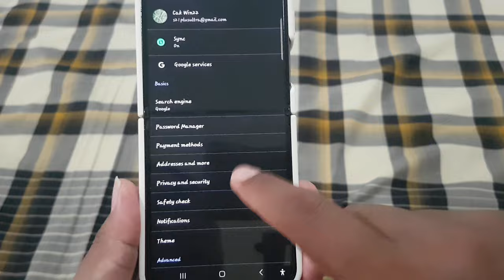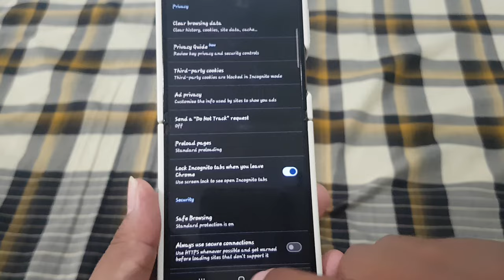How to Clear Cached images and files in Google Crhome | Samsung Galaxy Z Flip 5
Streamlining Performance: Clearing Cached Images and Files in Google Chrome on Samsung Galaxy Z Flip 5

As we browse the web on our smartphones, temporary files and cached images accumulate over time, potentially impacting device performance. Samsung Galaxy Z Flip 5 users who frequently use Google Chrome can optimize their browsing experience by periodically clearing cached images and files. This article provides a step-by-step guide on how to perform this maintenance task on the Samsung Galaxy Z Flip 5, ensuring smooth and efficient browsing on Google Chrome.

**Step-by-Step Guide: Clearing Cached Images and Files**

1. **Open Google Chrome:**
   Unlock your Samsung Galaxy Z Flip 5 and locate the Google Chrome icon on the home screen or in the app drawer. Tap on the icon to launch the Chrome browser.

2. **Access Chrome Settings:**
   Once Chrome is open, tap on the three-dot menu icon located at the top-right corner of the browser window. This will open a dropdown menu.

3. **Navigate to Settings:**
   From the dropdown menu, scroll down and select the "Settings" option. This will take you to the Chrome settings menu.

4. **Access Privacy and Security Settings:**
   Within the Chrome settings menu, scroll down until you find the "Privacy and security" section. Tap on this section to expand its options.

5. **Clear Browsing Data:**
   Under the "Privacy and security" section, locate and tap on the "Clear browsing data" option. This will open a new window with various data clearing options.

6. **Select Cached Images and Files:**
   Within the "Clear browsing data" window, you'll see several data types that you can choose to clear. Make sure the checkbox next to "Cached images and files" is selected. You can also select other data types to clear if desired.

7. **Choose Time Range (Optional):**
   Below the data types, you'll see an option to select the time range for which you want to clear data. You can choose between "Last hour," "Last 24 hours," "Last 7 days," "Last 4 weeks," or "All time." Select the time range that suits your preference.

8. **Initiate Data Clearing:**
   Once you've selected the desired data types and time range, tap on the "Clear data" button at the bottom of the screen. Chrome will now proceed to clear the cached images and files from your device.

9. **Confirmation Prompt:**
   After tapping "Clear data," Chrome will display a confirmation prompt to ensure you want to proceed with clearing the selected data. Tap "Clear" to confirm and initiate the clearing process.

10. **Completion and Return to Browsing:**
    Once the process is complete, Chrome will return you to the settings menu. You can now close the settings and continue browsing the web with a cleared cache, leading to improved performance and a smoother browsing experience on your Samsung Galaxy Z Flip 5.

**Conclusion:**
Regularly clearing cached images and files in Google Chrome on your Samsung Galaxy Z Flip 5 is essential for maintaining optimal browsing performance. By following this step-by-step guide, users can efficiently clear accumulated data and ensure a smoother and more responsive browsing experience on their device. Incorporating this maintenance task into your routine will help keep your device running smoothly and enhance your overall browsing satisfaction.